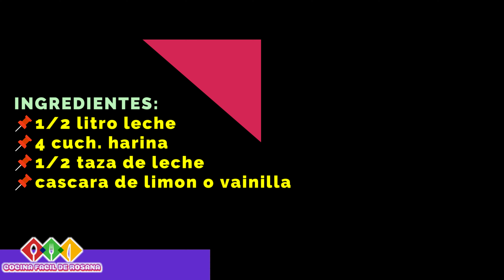Crema de Caramelo de mi Infancia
Deliciosa receta de crema de caramelo de la abuela para endulzar tus días¡Prepara una irresistible crema de caramelo siguiendo los pasos de esta maravillosa receta! No podrás resistirte a su sabor cremoso y dulce que te trasladará a la infancia.
INGREDIENTES:
📌1/2 litro leche
📌4 cuch. harina
📌1/2 taza de leche
📌cascara de limon o vainilla